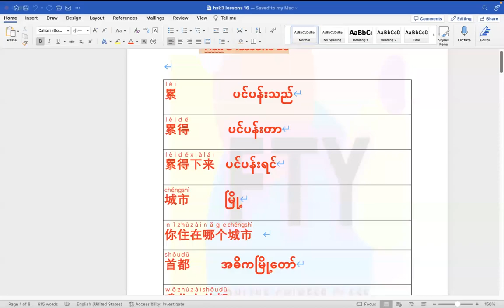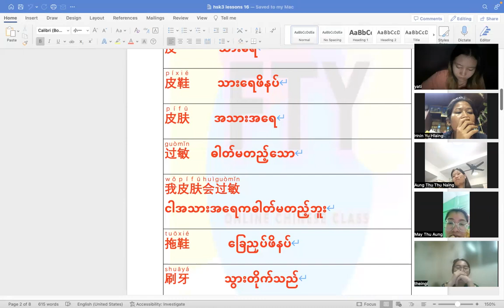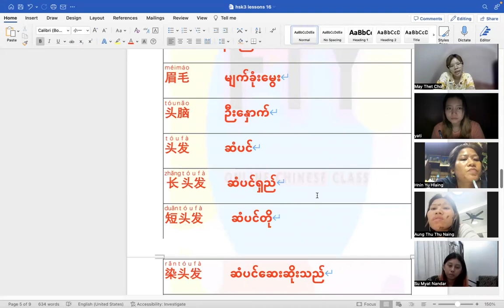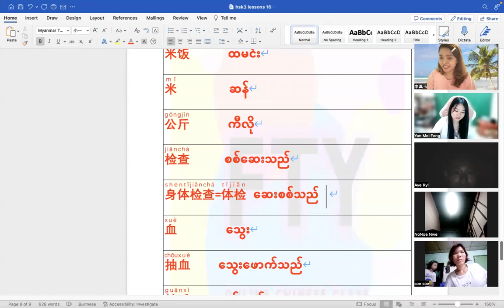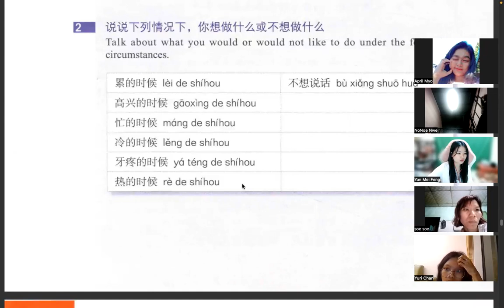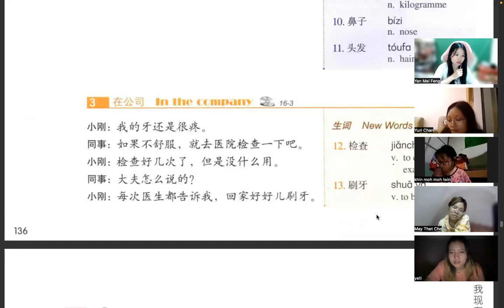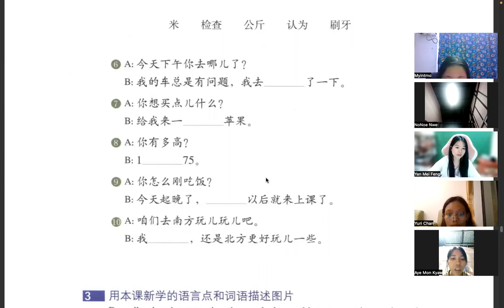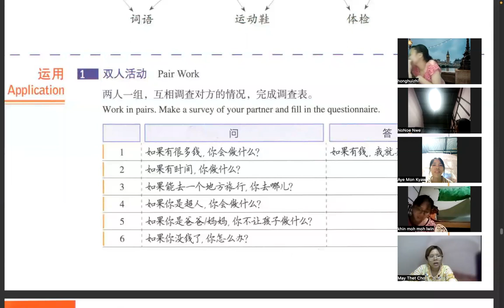Hsk3 (Mon&Tues) 9;30 Pm